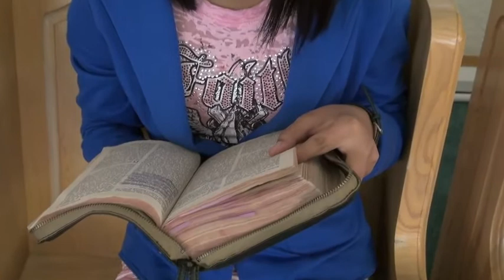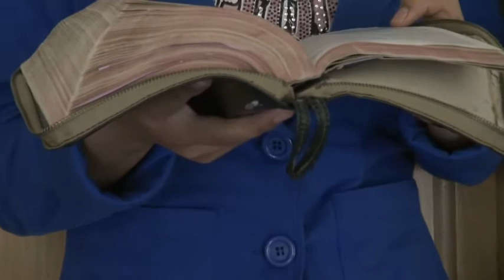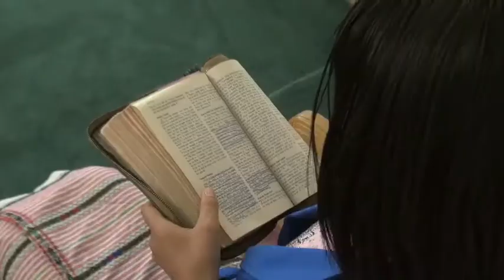Q2 Lesson 6 na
2012 2nd Quarter Sabbath School Lesson 6 na Zokam